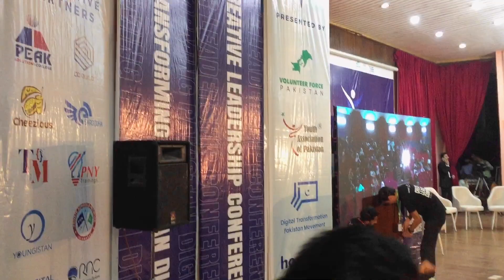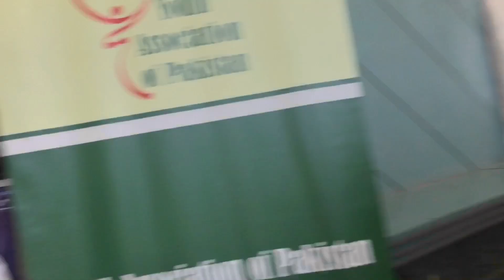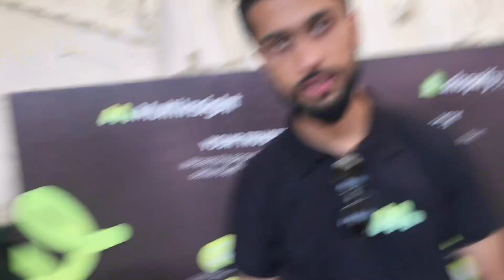CREATIVE LEADERSHIP CONFERENCE EVENT | BIGGEST EVENT VLOG